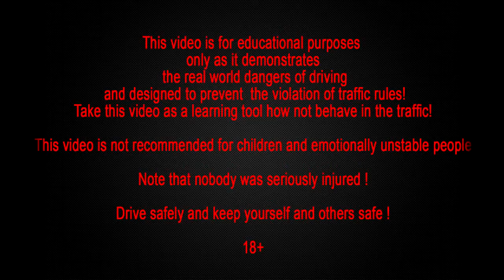Russya Car accident car crash compilation 2014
Site: Best car crashes compilation in this channel.Car Crashes.

Car Crash Compilation 2014 — Enjoy the video. Rate, Comment & Share. Thanx. MY VIDEOS MAIN PURPOSE: This video .